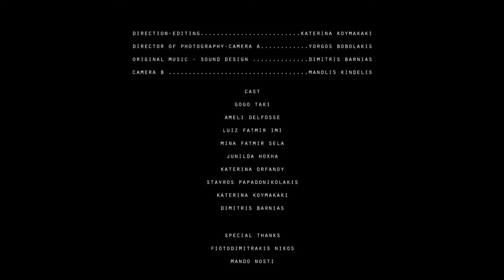Charybdis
Screenplay / Direction by Katerina Koumakaki.
Camera, Edit by Giorgos Bobolakis.
Music Dimitris Barnias.